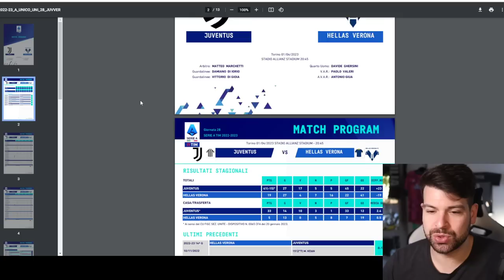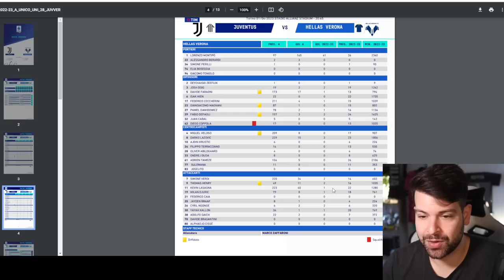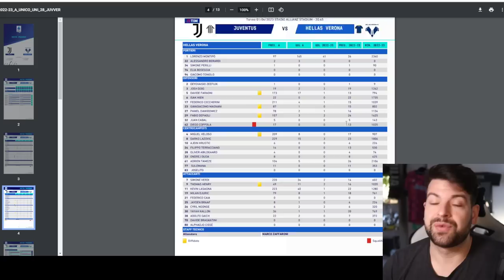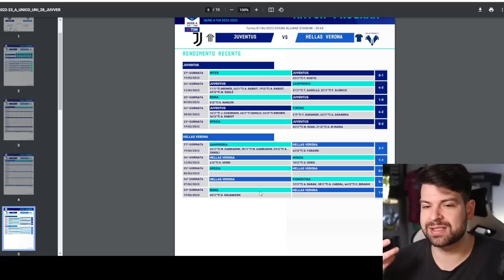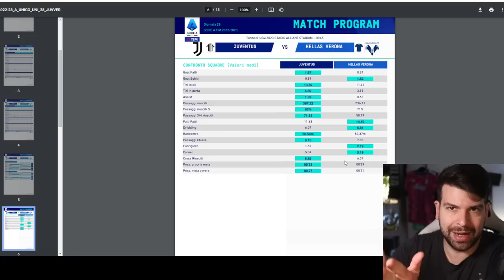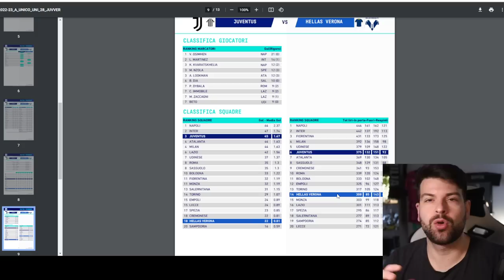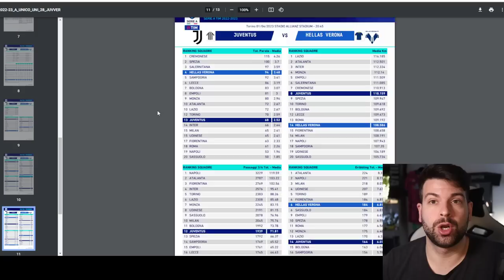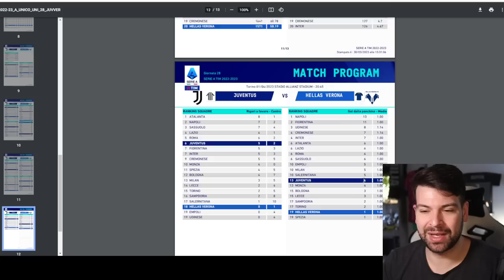Come finisce Juventus Hellas Verona? | Pronostico e analisi delle squadre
Facciamo il punto della situazione.